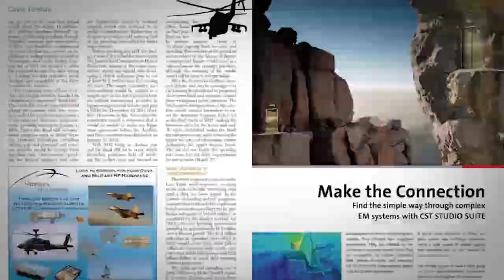Learn About VNA Market and Release of Mini-Circuits' First VNA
Mini-Circuits' Global VP of Product Development, Steve Warntjes, talks with Microwave Journal Editorial Director, Patrick Hindle, about the VNA market and announces the release of their first eVNA product to the market.